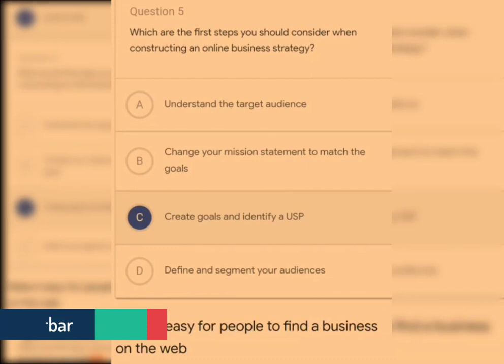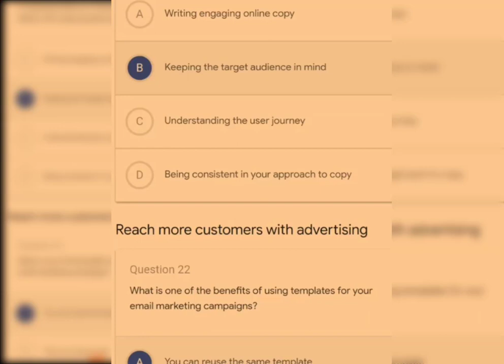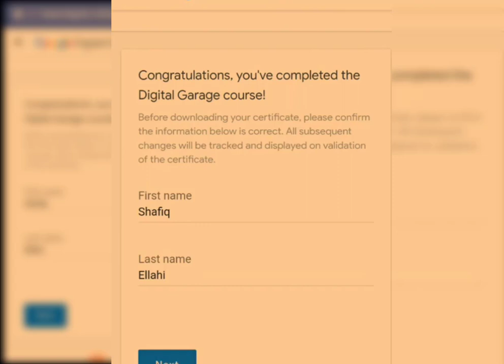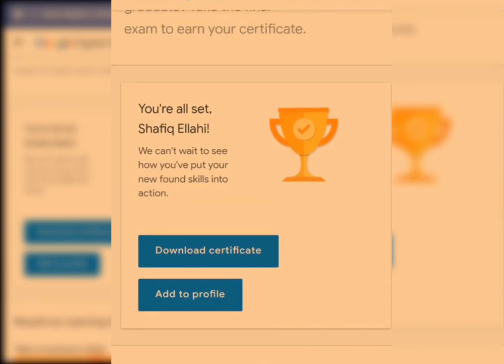Google Digital Garage | Google Garage Final Exam Answers 2020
Follow us for complete course of Google Digital Garage |Complete Digital Marketing Course |
                                          Final Exam Answer

Google Digital Garage Certification Exam Answers 2020 - Google Digital Garage Quiz Answers Google Digital Garage

You can take the Google Digital Garage  Unlocked Final Exam Answers 2020.

google digital garage final exam answers,

google digital marketing garage certification final exam answers 2020,

final exam answers,

google digital marketing course final exam answers,

google digital garage final exam,

google digital marketing garage certification final exam answers,

google digital unlocked certificate final exam answers

google digital garage final exam answers latest,

 google digital garage final exam answers may 2020,

digital garage digital marketing answers

google digital garage exam answers